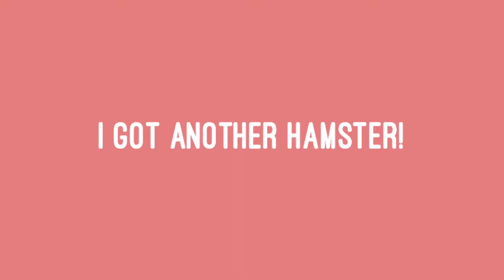I got another hamster!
Intro template by: I Edit